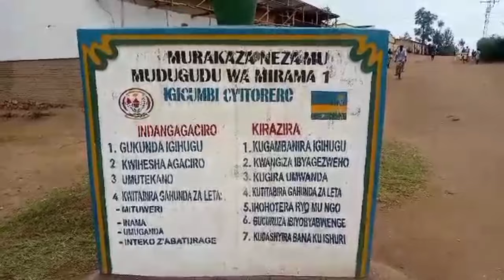Kigali impanuka yahitanye umuntu